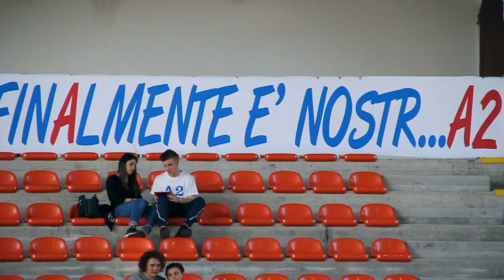La festa della pallamano monteprandonese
Dirigenti, tecnici, giocatori e tifosi dell'Hc hanno celebrato insieme alle istituzioni la promozione in serie A2 della prima squadra e le vittorie dei campionati regionali delle formazioni giovanili